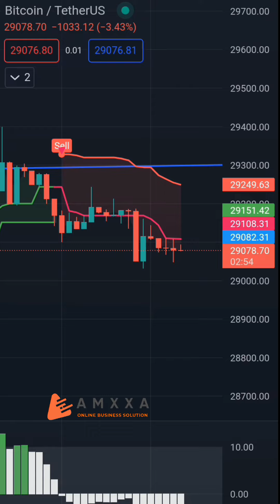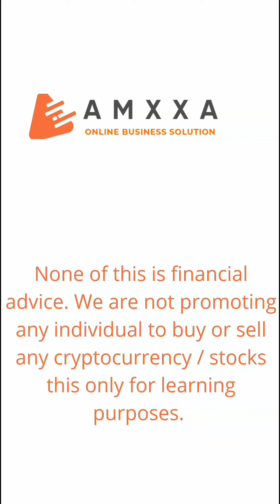Bitcoin BTC trend line break out today | btc crypto price downtrend today